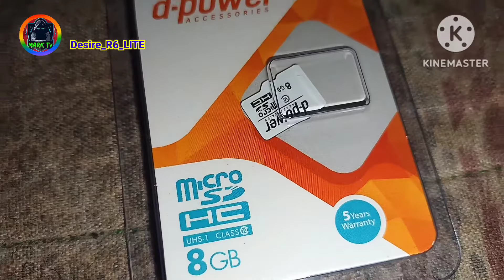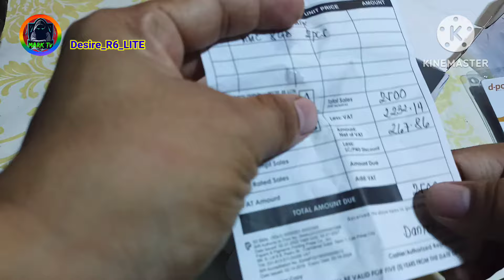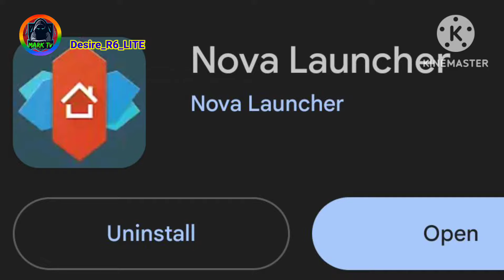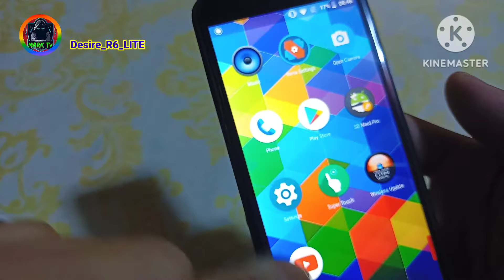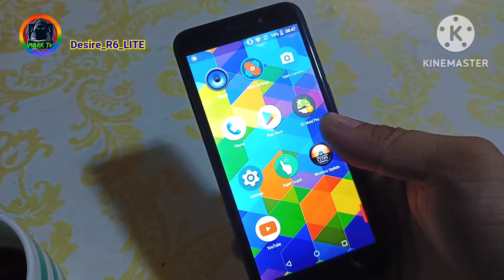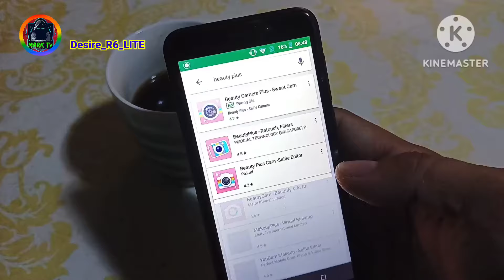Unboxing budget phone buy 1 take 1